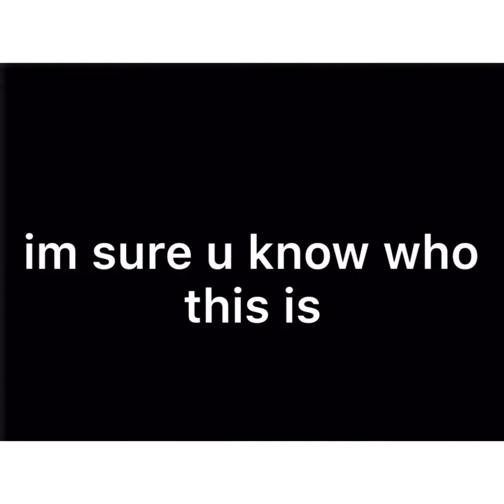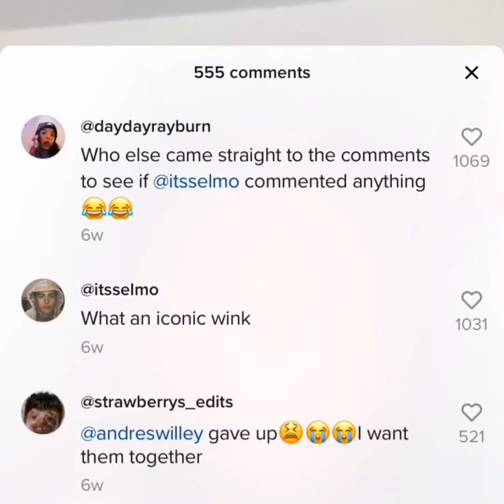hold onto your wigs for this video 🤠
hi mars speaking um if ur wig flew to me i can return it

Ok actually hope u like this video ☕️☕️

I actually spilt the tea! Someone get the cloth